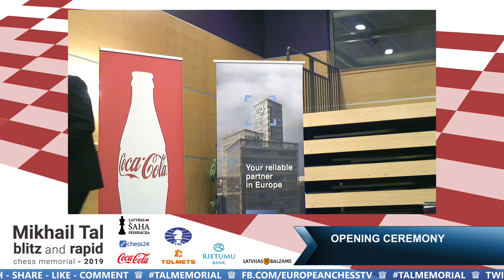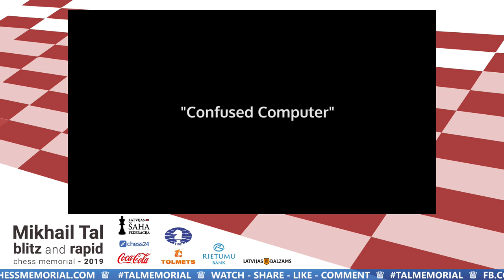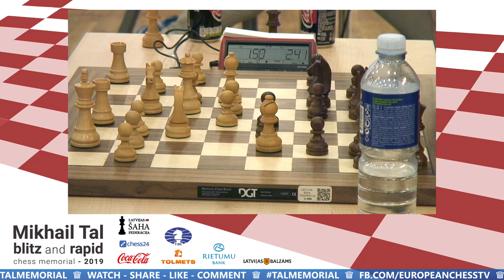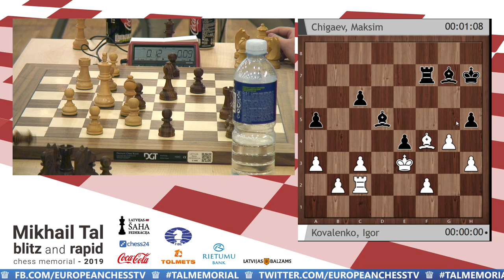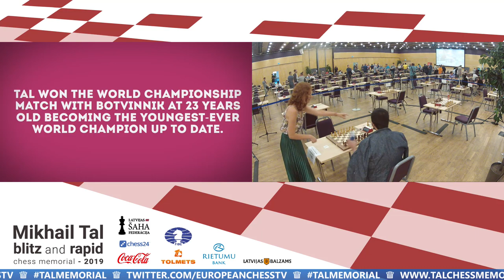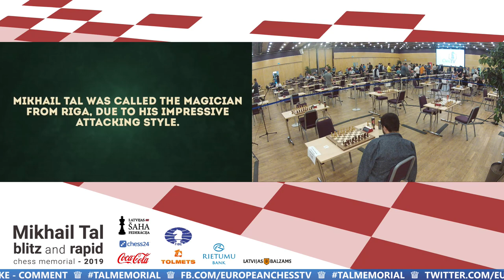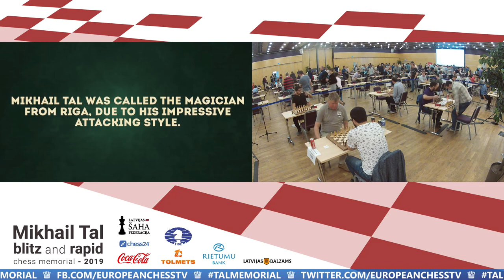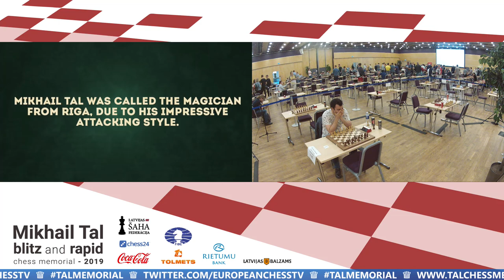Tal Chess Memorial 2019 I BLITZ I Riga, Latvia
Tal Chess Memorial 2019! LIVE from Riga, Latvia.
300+ players 55 grandmasters 26 countries
Your commentators for the event:
WIM Anna Kantane
GM Toms Kantans

Main partners:
FIDE - International Chess Federation
Coca-Cola
Latvijas Balzams
Tolmets
Rietumu Bank
Chess24
European Chess TV